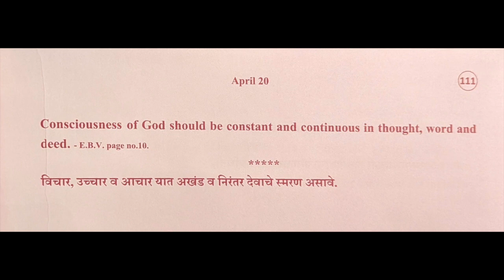Divine Thoughts - 111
Thought reference: Ekanathi Bhagavat Vachanamrut, Pg. 10